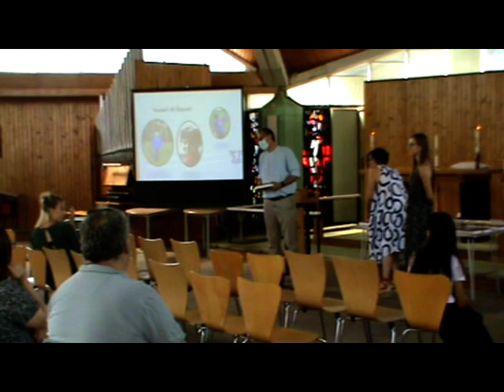Leavers Service 2021 Part 2